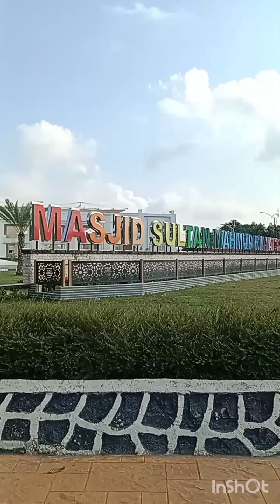Wisata Religi‼️Jalan Pagi MengelilingiMasjidSultanMahmud Batam Indonesia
wisata religi, masjid batam, masjid Sultan Mahmud, jalan-jalan ke masjid  Sultan Mahmud, mengelilingi masjid Sultan Mahmud, wisata batam